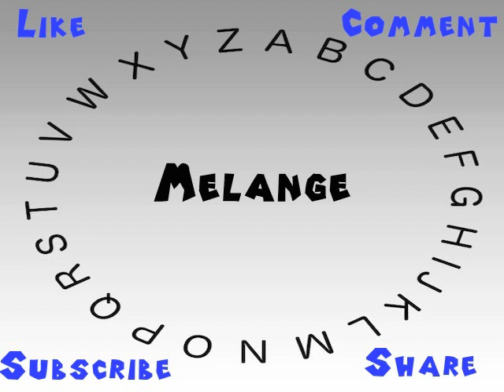How to Say or Pronounce Melange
This video shows you how to say or pronounce Melange.

How would you say Melange?